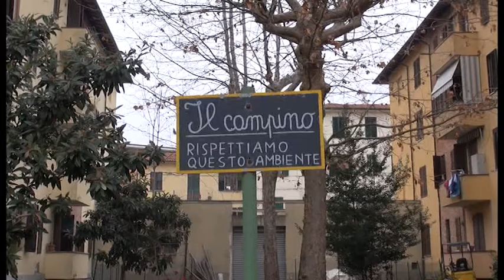Arezzo, via Adige piena di siringhe abbandonate